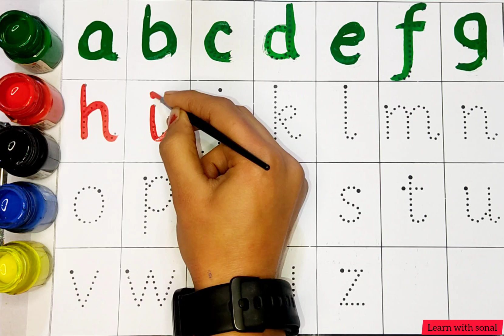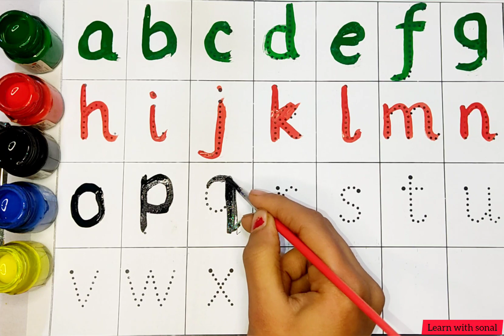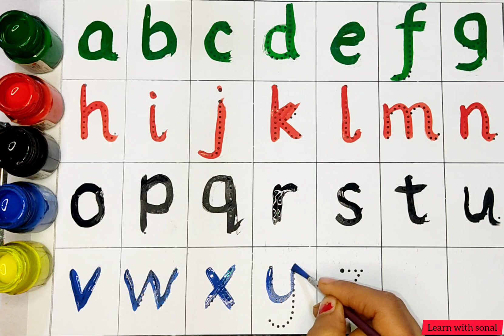A for apple, b for ball, abcd, phonics sounds, ABC alphabet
Your Query 👇
1. abc
2. abcd
3. abcde
 4. a for apple
 5. a for apple b for ball
6. a for apple b for ball c for cat
 7. a for apple b for ball c for cat d for dog
 8. a for aroplane
9. a for aroplane b for banana
 10. a for aroplane b for banana c for car
11. a for apple
12. abcdefg
13. English alphabet
 14. abcd cartoon
15. a for apple b for boy
16. alphabet songs
17. a for apple a for ant
18. nursery rhymes
19. a for apple song
20. abc songs for children
 21. abcd rhymes
 22. a for apple b for ball c for cat d for dog
 23. abcd alphabet
24. k se kabutar kha se khargosh
 25. a for apple b for badka apple
26. a se anar aa se aam
27. a for apple b for ball
28. abcd
29. a for apple wala
30. a b c d e f g
 31. abcd varnamala
32. a se anar in hindi
33. k se kabutar
34. Alphabet songs for children
35. abc alphabet songs
36. abcd varnamala
37. english varnamala
 38. english alphabet
39. A for apple
40. kids alphabet
41. alphabet for kids
42. abc song
43. a for apple b for ball c for
44. alphabet song
45. apple apple
46. abcd abcd
47. A for apple wala video
48. A for apple video cartoon
49. A for apple b for ball c for cat d for dog
 50. A for apple
51. ABCD
52. A for apple b for ball c for cat
53. A se anar a se aam
54. K se kabutar kha se kabutar
 55. A for apple b for
56. Varnmala
57.
58.
59.
60.
61.
62.
63.
64.
65.
 66. a b c d
67. abcd song
 68. abcd cartoon
69. cartoon
 70. abc song
71. Apple
72. abcd wala cartoon
 73. abcd abcd abcd abcd
74. b for ball
75. abcd video
76. alphabet
77. abcd a for apple
 78. abc cartoon
79. a for apple wala
80. ice cream
81. a b c d song
 82. bacchon ki abcd
83. abc abc 84. abcd ka videos
85. abcd ka new video
86. abcd today video
87. abcd 2022
88. a for Apple new video 2023
 89. a for apple b for ball today video
90.
91.
92.
93. most popular video abcd
 94. a for apple important video
95. today abcd
96. Learn with sonal ka video
97. abcd Learn with sonal
98. bacchon ka abcd video
 99. a for aeroplane b for banana video
 100. a for apple b for ball c for cat d for dog e for elephant

Your Query 👇
1. abc
2. abcd
3. abcde
 4. a for apple
 5. a for apple b for ball
6. a for apple b for ball c for cat
 7. a for apple b for ball c for cat d for dog
 8. a for aroplane
9. a for aroplane b for banana
 10. a for aroplane b for banana c for car
11. a for apple
12. abcdefg
13. English alphabet
 14. abcd cartoon
15. a for apple b for boy
16. alphabet songs
17. a for apple a for ant
18. nursery rhymes
19. a for apple song
20. abc songs for children
 21. abcd rhymes
 22. a for apple b for ball c for cat d for dog
 23. abcd alphabet
24. k se kabutar kha se khargosh
 25. a for apple b for badka apple
26. a se anar aa se aam
27. a for apple b for ball
28. abcd
29. a for apple wala
30. a b c d e f g
 31. abcd varnamala
32. a se anar in hindi
33. k se kabutar
34. Alphabet songs for children
35. abc alphabet songs
36. abcd varnamala
37. english varnamala
 38. english alphabet
39. A for apple
40. kids alphabet
41. alphabet for kids
42. abc song
43. a for apple b for ball c for
44. alphabet song
45. apple apple
46. abcd abcd
47. A for apple wala video
48. A for apple video cartoon
49. A for apple b for ball c for cat d for dog
 50. A for apple
51. ABCD
52. A for apple b for ball c for cat
53. A se anar a se aam
54. K se kabutar kha se kabutar
 55. A for apple b for
56. Varnmala
57.
58.
59.
60.
61.
62.
63.
64.
65.
 66. a b c d
67. abcd song
 68. abcd cartoon
69. cartoon
 70. abc song
71. Apple
72. abcd wala cartoon
 73. abcd abcd abcd abcd
74. b for ball
75. abcd video
76. alphabet
77. abcd a for apple
 78. abc cartoon
79. a for apple wala
80. ice cream
81. a b c d song
 82. bacchon ki abcd
83. abc abc 84. abcd ka videos
85. abcd ka new video
86. abcd today video
87. abcd 2022
88. a for Apple new video 2023
 89. a for apple b for ball today video
90.
91.
92.
93. most popular video abcd
 94. a for apple important video
95. today abcd
96. Learn with sonal ka video
97. abcd Learn with sonal
98. bacchon ka abcd video
 99. a for aeroplane b for banana video
 100. a for apple b for ball c for cat d for dog e for elephant